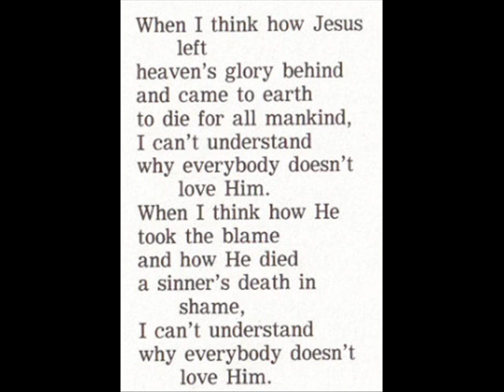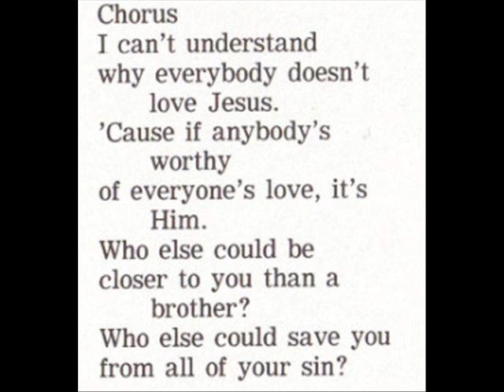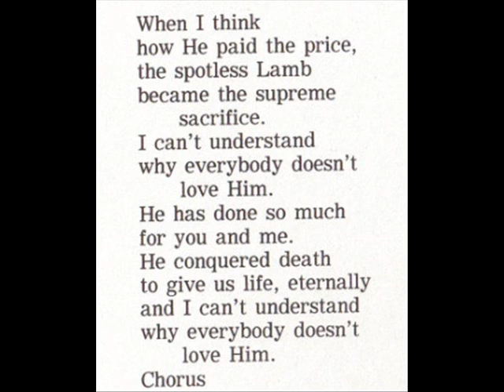White Harvest 1976 *I Can't Understand*